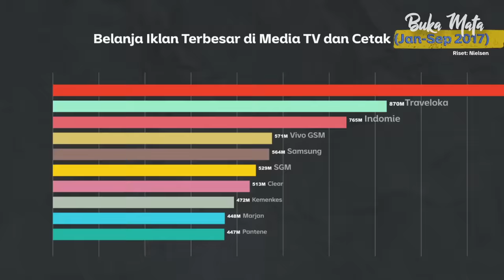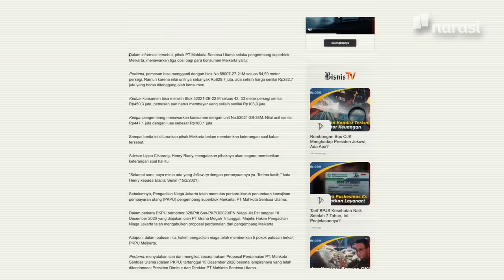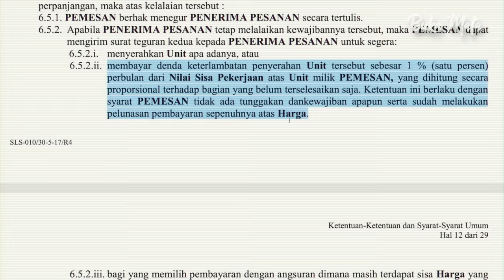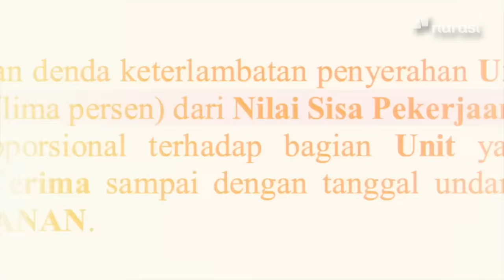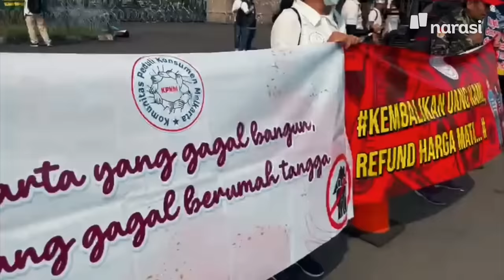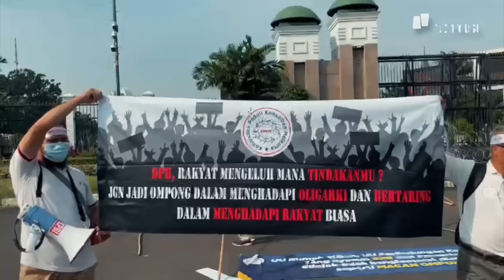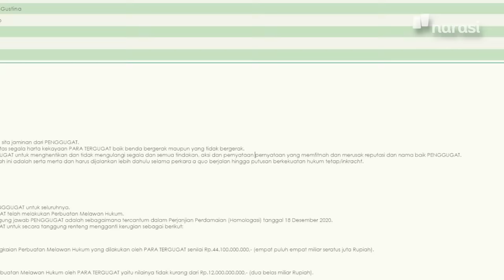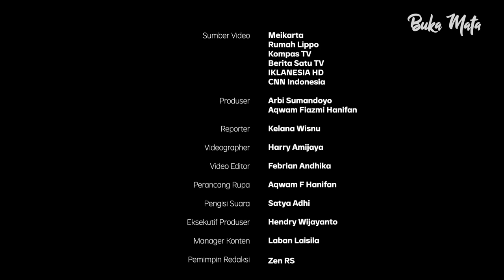Skandal Meikarta: Semua Bohong! Konsumen Minta Uang Kembali | Buka Mata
Kisruh proyek Meikarta kembali mencuat ke publik. Para konsumen memprotes lantaran tak kunjung mendapatkan unit properti yang telah dijanjikan pihak Meikarta. Sempat mengadu ke presiden dan DPR, tapi kemudian mereka malah digugat di pengadilan.

Sejak dikenalkan ke publik pada 2017 oleh Lippo Group, sejumlah masalah mendera proyek prestisius ini. Mulai dari izinnya dicabut, petingginya dijerat kasus suap oleh KPK hingga gugatan pailit di Pengadilan Niaga Jakarta. Sejak saat itu lah, kisruh pengembang dan konsumen tak pernah berkesudahan.

Kali ini, para konsumen kembali memprotes pihak Meikarta karena dinilai telah melakukan wanprestasi serah terima unit sesuai batas waktu grace period serah terima. Alasan yang dituntut konsumen memang logis, sebagai pembeli, mereka menuntut kepastian serah terima unit apartemen yang sesuai perjanjian.

Belum lagi, janji keterlambatan pembangunan yang disepakati antara konsumen dan pengembang juga tak dipenuhi. Padahal, dalam salah satu poin perjanjian, pengembang berjanji akan membayar denda keterlambatan pembangunan kepada konsumen. Uniknya, perjanjian ini kemudian diubah secara sepihak oleh Meikarta, bahkan konsumen mengaku ada yang tak menerima denda keterlambatan ini dari pengembang.

Kini lantaran mereka dianggap berkoar-koar dimuka publik dan dianggap mencemarkan nama baik, Meikarta melakukan gugatan ke pengadilan. Gugatannya pun akan disidangkan pada 24 Januari 2024 di Pengadilan Jakarta Barat.

(Narasi)